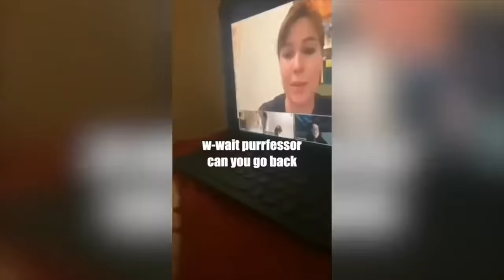Best Animal Voiceovers - Ep. 24